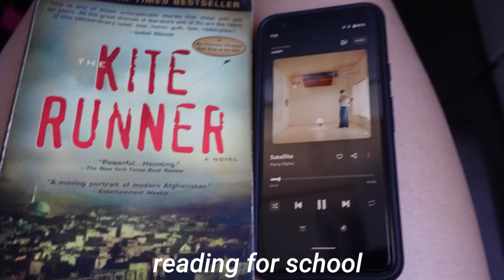The Perfect Day at Universal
I had such a fun time at Universal earlier this month! It was great to have a getaway, and it was exactly how I would've planned the best day in the parks!